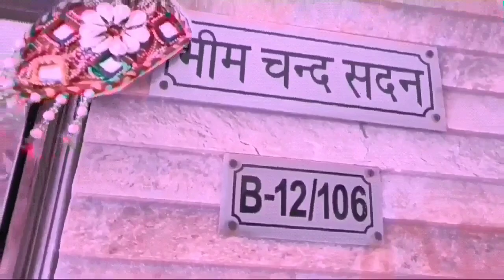Rajasthani Royal Style Indian Modular House🏠 Tour